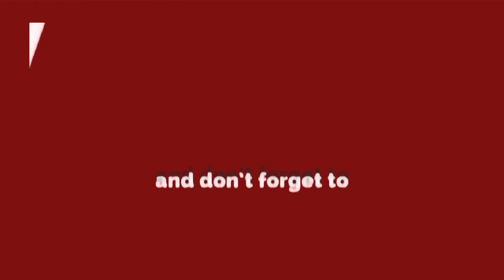Aptv Bharat 11 jan murena ka yadav dhaba amba by pass murena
Aptv Bharat 11 jan murena ka yadav dhaba amba by pass murena pure veg dhaba
helthy food on the way
cheap & best food in murena
yadav da dhaba